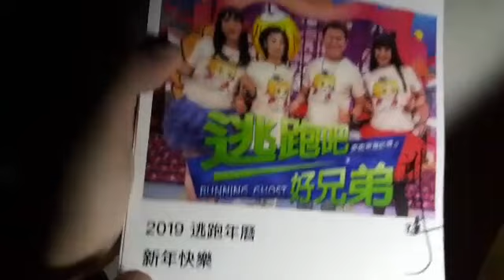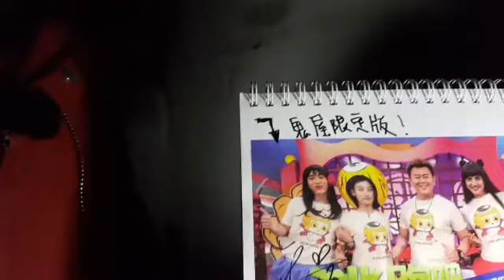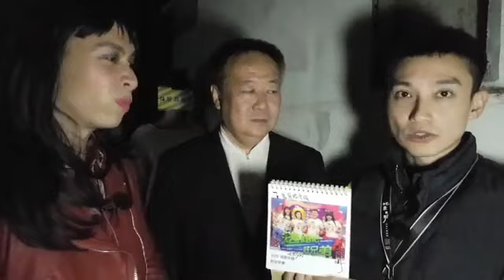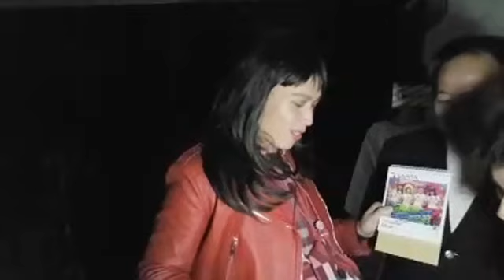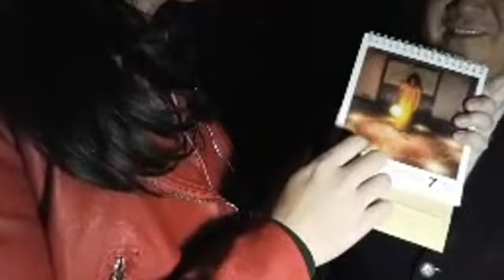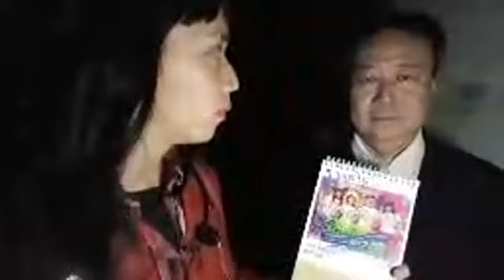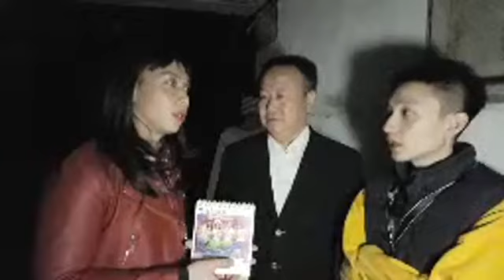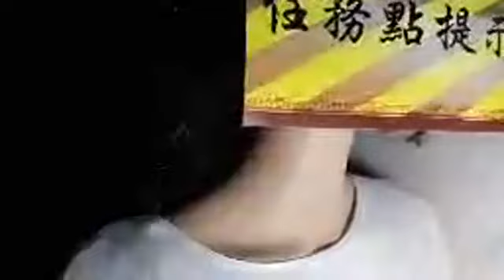【逃跑吧好兄弟FB 直播趣】E珍恐怖旅舍錄影現場.曾發生過水泥封屍…?!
喜歡我們的內容，訂閱我們的頻道外，也要鎖定緯來綜合台26頻道 每週一至五晚間10點【來自星星的事】；每周五晚間11點【逃跑吧好兄弟】；每周日晚間10點【風水有關係】